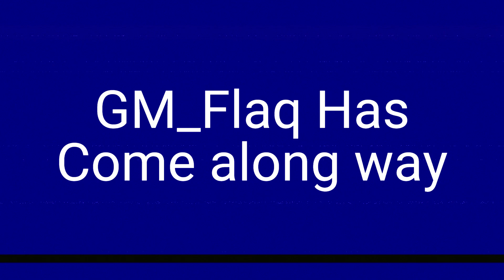Thank You Garry's Mod and YouTube for the map's great success.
Thank You, everyone for this map!